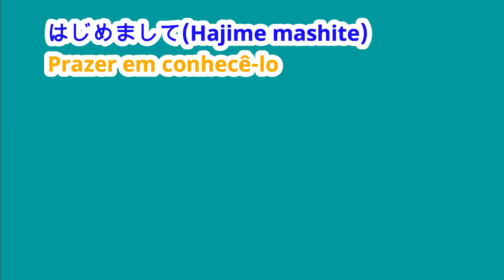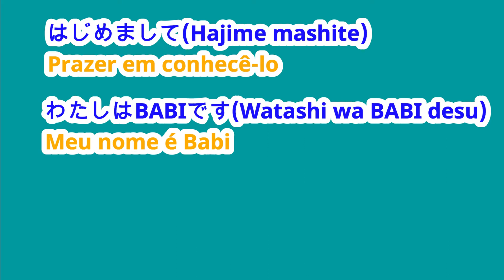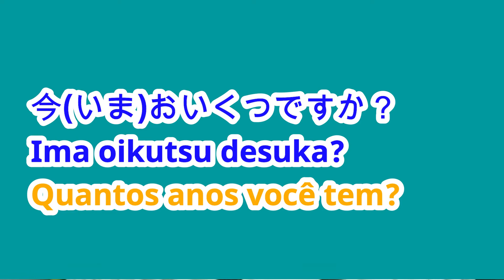Tente responder essas 4 perguntas em Japonês( Para iniciantes )| Aula de Japonês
Q1.
はじめまして、私はBabiです！ あなたのお名前は何ですか？
Hajimemashite, Watashi wa Babi desu! Anata no onamae wa nandesuka?

Q2.
どこのご出身でしたか？
Dokono gosyusshin deshitaka?

Q3.
今、おいくつでしたか？
Ima, oikutsudeshitaka?

Q4.
趣味は何ですか？
Syumi wa nandesuka?

ARIGATOU!!
(/・ω・)/(/・ω・)/(/・ω・)/
Vem no meu novo Instagram!